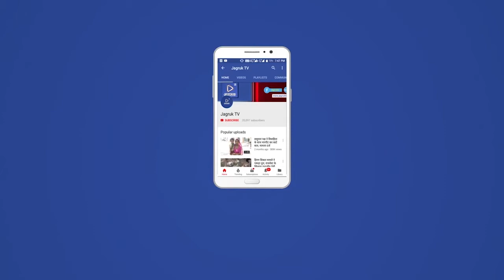बाड़मेर : 65 वी जिला स्तरीय छात्र छात्रा 14 वर्ष बास्केटबॉल प्रतियोगिता का हुआ समापन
स्थानीय राजकीय उच्च प्राथमिक विद्यालय राय कॉलोनी बाड़मेर में 65 वी जिला स्तरीय छात्र छात्रा 14 वर्ष बास्केटबॉल प्रतियोगिता का समापन मुख्य अतिथि श्रीमान आदु राम मेघवाल भाजपा जिलाध्यक्ष बाड़मेर अध्यक्षता श्रीमान दिलीप पालीवाल सदस्य भाजपा प्रदेश कार्यसमिति तथा विशिष्ट अतिथि श्रीमती प्रियंका चौधरी निदेशक अमृतलाल जैन जिला खेल प्रभारी पृथ्वी चांडक प्रतिपक्ष नेता नगर परिषद बाड़मेर के सानिध्य में हुआ  समारोह का आगाज मां सरस्वती के समक्ष दीप प्रज्वलन से प्रारंभ हुआ कार्यक्रम के प्रारंभ में अतिथियों का माल्यार्पण एवं साफा पहनाकर स्वागत एवं अभिनंदन किया गया आयोजन सचिव एवं स्थानीय विद्यालय की प्रधानाध्यापिका गायत्री शर्मा ने सभी आगंतुक अतिथियों का स्वागत एवं तीन दिन चले इस खेलकूद प्रतियोगिता का प्रतिवेदन प्रस्तुत किया तत्पश्चात बालिकाओं द्वारा स्वागत गीत प्रस्तुत किया गया कार्यक्रम के मुख्य अतिथि आदु राम मेघवाल ने सभी विजेताओं को बधाई दी तथा कहा कि खिलाड़ियों को हार से कभी निराश नहीं होना चाहिए हार और अधिक परिश्रम व उत्साह को प्रेरणा प्रदान करती है और खिलाड़ी के जीवन में हमेशा मुस्कुराहट रहनी चाहिए।  विशेष अतिथि श्रीमती प्रियंका चौधरी ने बताया कि कोशिश करने वालो की कभी हार नहीं होती एक खिलाड़ी को सीखने की प्रक्रिया निरंतर जारी रखनी चाहिए जीतता वही है जो टीमवर्क से खेलता है खिलाड़ियों के प्रति मंगलकामनाएं प्रेषित की। अध्यक्षीय उद्बोधन में दिलीप पालीवाल ने कहा कि खिलाड़ी लक्ष्य बनाकर आगे बढ़े तो निश्चित ही उन्हें सफलता मिलेगी खिलाड़ियों को खेल के साथ-साथ स्वास्थ्य का विशेष ध्यान रखना चाहिए। कार्यक्रम का संचालन करते हुए कैलाश बाबू जैन ने बताया कि छात्र वर्ग की कुल 11 टीमें व छात्रा वर्ग की कुल 6 टीमें से लगभग 150 खिलाड़ियों ने अपने खेल कौशल का प्रदर्शन करते हुए उसमें सर्वश्रेष्ठ प्रदर्शन छात्र वर्ग में बास्केटबॉल जिला स्तरीय विजेता सेंट पॉल सीनियर सेकेंडरी स्कूल उपविजेता सीनियर सेकंडरी मयूर नोबल एकेडमी रही छात्रा वर्ग में विजेता स्वामी श्री विवेकानंद मॉडल स्कूल चुली व उपविजेता नवकार विद्या मंदिर जसोल रहे मुख्य अतिथि महोदय ने विजेता खिलाड़ियों को ट्राफी देकर सम्मानित किया।उत्कृष्ट प्रदर्शन करने वाले छात्र वर्ग में सर्वश्रेष्ठ खिलाड़ी हषर्वर्धन और छात्रा वर्ग में महिमा चारण को मोमेंटो देकर पुरस्कृत किया गया। कार्यक्रम के समापन पर  सभी निर्णायकों दल प्रभारियों को मोमेंटो देकर सम्मानित किया गया कार्यक्रम को सफल बनाने में शारीरिक शिक्षक जिला अध्यक्ष पेमाराम जी पुरखाराम माली पुखराज सिंह टिकमा राम  हीरालाल पदमाराम संगीता व्यास वीणा राठी अनु वशिष्ठ जितेंद्र भादू आदि के प्रयास सराहनीय रहे कार्यक्रम का सफल संचालन कैलाश जैन ने किया।अंत में इन 3 दिन चले इस प्रतियोगिता में प्रत्यक्ष व अप्रत्यक्ष जिन्होंने भी सहयोग किया विद्यालय परिवार की ओर से उनका आभार प्रकट किया गया।